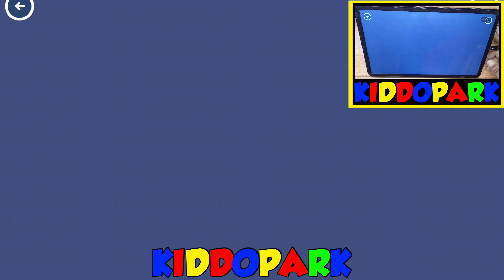NUMBERBLOCKS LEARNING ACADEMY #50 - NUMBERBLOCKS 2,6,8 - NUMBERBLOCKS MAGIC RUN -NUMBERBLOCKS GAMES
Get ready for a unique animated adventure! Packed with number magic that you can count on to help your child master numbers in an easy and exciting way, Numberblocks World helps build confidence in and enjoyment of maths. Numberblocks World is a fun with numbers video on demand and games subscription app aimed at kids aged 3+ with a core age group of 4 to 6 year olds, brought to you by the BAFTA award-winning team at Alphablocks Ltd. and Blue Zoo Animations Studio.

1, 2, 3 − Let’s go!

** How does Numberblocks World help your child? **

1.    Maths is SO much easier when you can see how it works. 100+ episodes bring hundreds of essential number skills to life with big visuals and amazing animation, from your first encounter with One to mini-musicals, classic comedy, song-and-dance numbers and a nail-biting escape from the double dungeon of doom, your child can enjoy a choice of numeracy-led adventures.
2.     An educational learning journey packed with numeracy games and regular quizzes to show how well your little learner has mastered each step.
3.    Created together with experts from the NCETM (National Centre for Excellence in the Teaching of Mathematics) and presented in levels that help children progress through the different stages of number skills, Numberblocks is compatible with all early years curricula.
4.    This app is fun, educational and safe, being COPPA and GDPR-K compliant.
5.    All presented through a safe, 100% ad-free, digital world for your child to explore.

** Featuring… **

•        The full Numberblocks series of 90 Numberblocks episodes presented in  5 easy-to-follow levels.
•        Enjoyable number songs, designed to help children grow in number confidence.
•        Meet all the Numberblocks from the CBeebies TV series, help make them and learn how to trace their numeral.
•        Three subitising games, helping children to recognise quantity.
•        A fabulous counting game, allowing children to progress from counting in 1s to counting in 2s, 5s and 10s.
•        A quiz, hosted by our game show host Numberblock 6, so little learners can see if they need to go back over the previous videos or whether they're ready to progress along the learning journey.